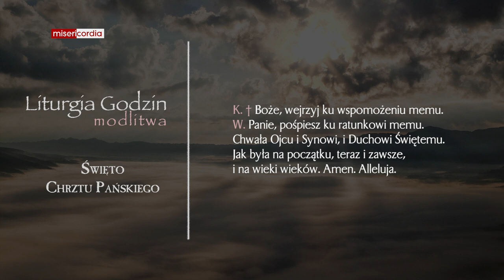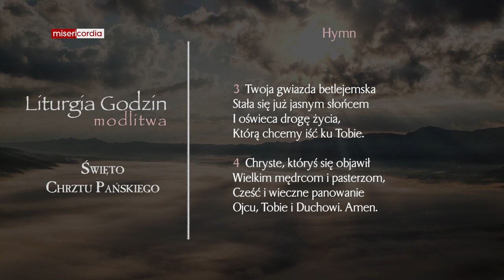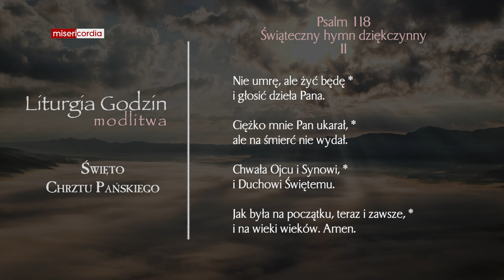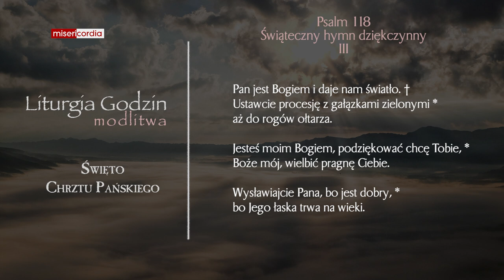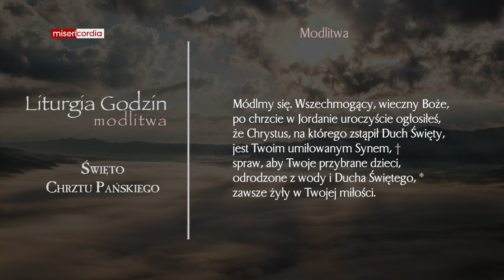Liturgia Godzin | Modlitwa Południowa | Święto Chrztu Pańskiego